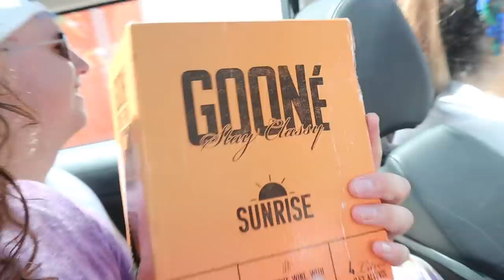WE THREW A PARTY IN THE MIDDLE OF THE OCEAN!! (insane)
outro by @juzzybread69